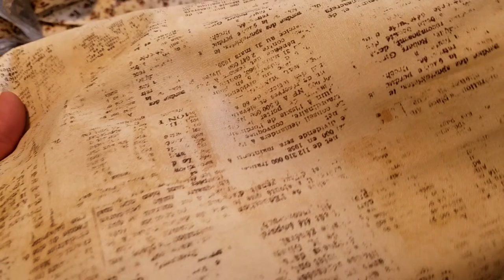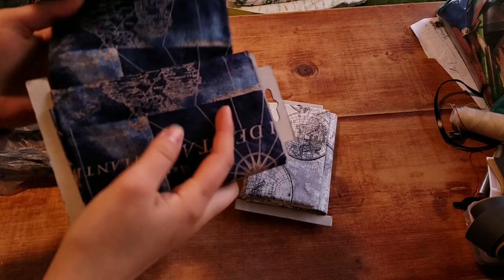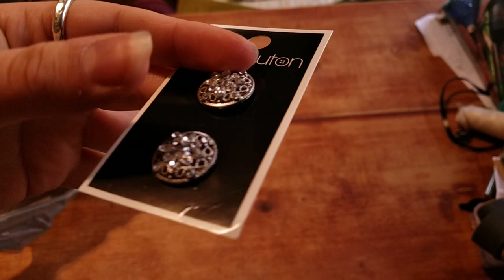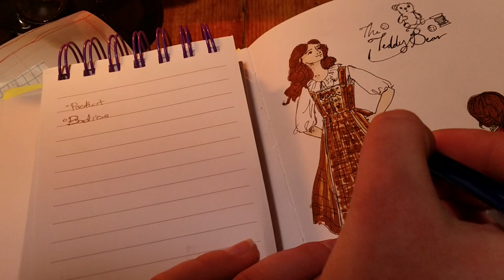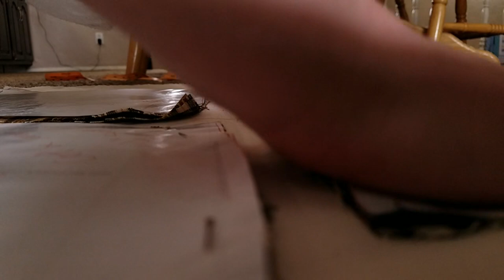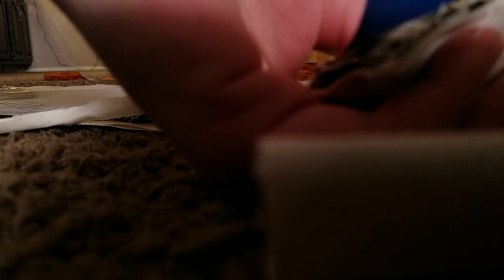Making a Teddy bear Dress + fabric adventure vlog